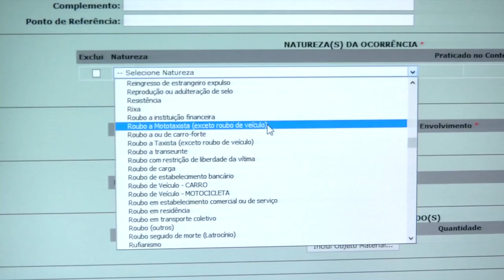Balanço da Polícia civil registra redução dos índices de criminalidade comparando com 2015